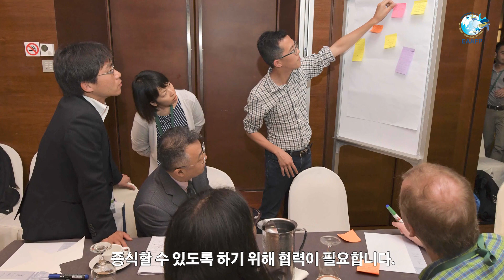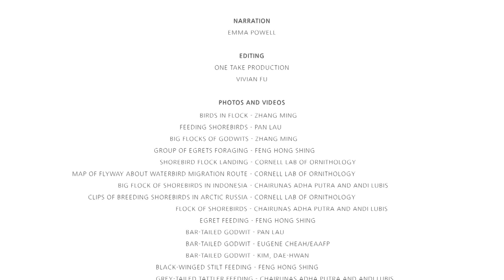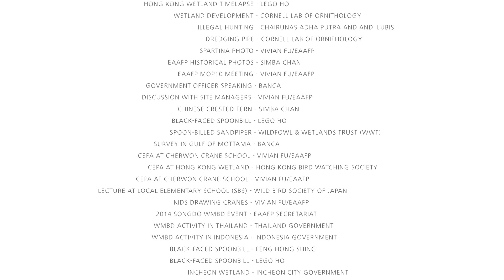[EAAFP] EAAFP Introduction Video (Kor)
EAAFP is happy to announce the launch of EAAFP Introduction video! 🎥.
EAAFP is a Partnership which aims to conserve migratory waterbirds and their habitats, considering both people and biodiversity of the East Asian-Australasian Flyway. This 6-mins video will help you better understand how important it is to protect migratory waterbirds and the wetlands they rely on as well as the work of EAAFP!